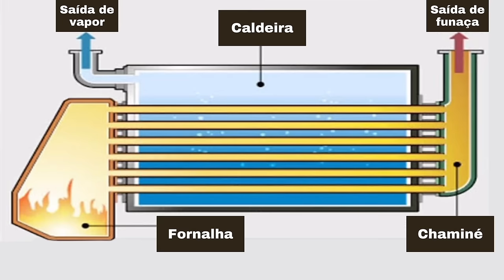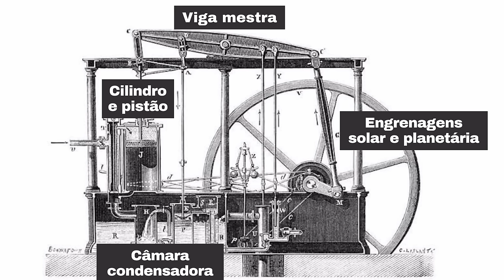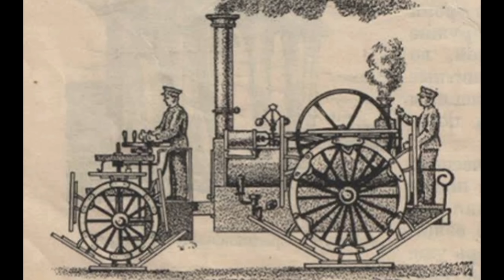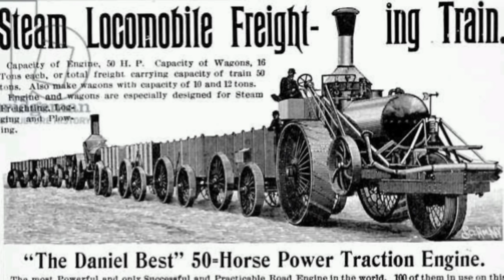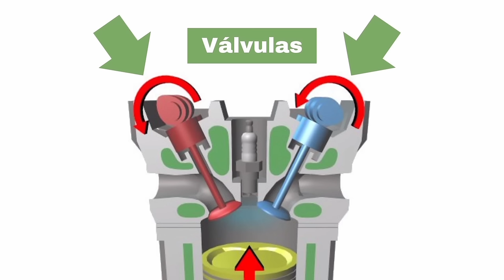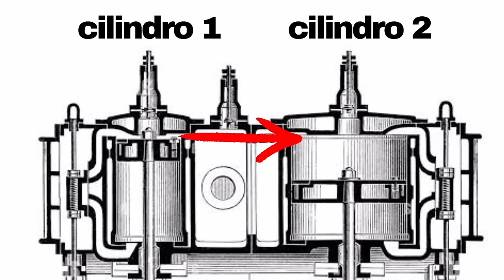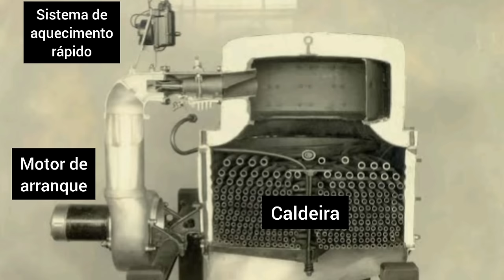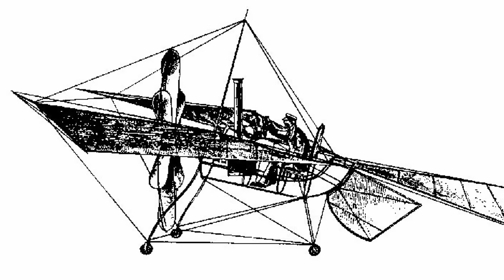A HISTÓRIA DOS MOTORES A VAPOR EM VEÍCULOS!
Desde que o inventor escocês James Watt aperfeiçoou o motor a vapor, por volta de 1770, a indústria conseguiria se desenvolver em passos largos já que graças ao seu invento foi possível movimentar maquinários e acelerar o processo da Revolução Industrial!

Graças ao motor a vapor, uma mecânica de combustão externa, foi possível criar diversos veículos que atualmente são imprescindíveis no nosso dia a dia e na economia mundial! Graças aos motores a vapor foi possível criar praticamente todos os veículos terrestres! A locomotiva, o automóvel, o caminhão, o ônibus e o trator só foram criados por conta de existir a propulsão a vapor!

No entanto, a evolução da indústria fez surgir os motores a combustão interna que teve boa parte de suas inspirações baseadas na mecânica a vapor e, quando se tornaram confiáveis e populares, fez declinar a demanda do público pelos motores a combustão externa.

Acompanhem no vídeo a ascensão e o declínio dos motores a vapor!

Confiram produtos imperdíveis! (Se comprar me ajuda um pouquinho 🤠)

Controle Amazon com Alexa
Fone de ouvido Xiaomi
Celular Xiaomi Redmi 8 64GB
Smatwatch Amazfit
Celular Xiaomi Redmi Note 12 128GB
Rádio automotivo Pioneer
Espuma Mágica Proauto
Furadeira e parafusadeira Bosch
Lavadora de alta pressão Wap
Conjunto de soquete Egofine
Conjunto de chave combinada 10 peças Eda
Chave Stanley com 6 pontas
Escova elétrica Philips Sonicpro 10